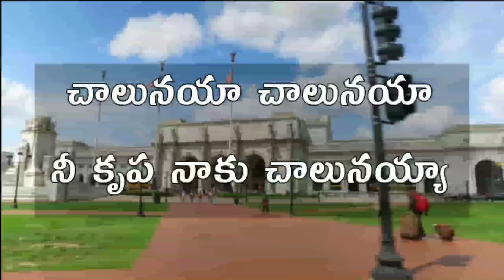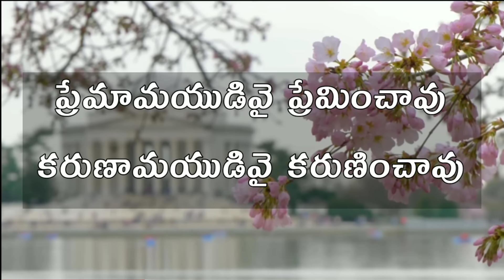Chalunaya Chalunaya Ni Krupa||Song with lyrics||Latest Telugu Christian song||Heart touching song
New jesus song/Telugu Jesus whatsapp status/Christian what's up status/TeluguChristiansongs